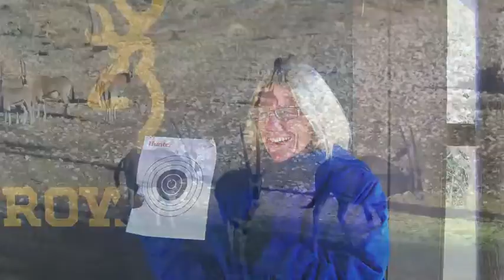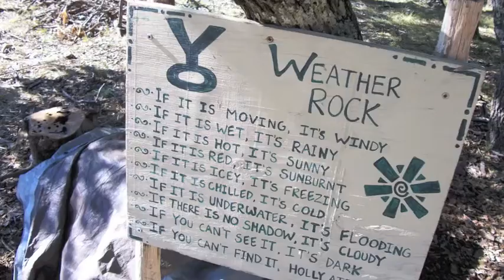Winter Camp 2010, Music by Rod Taylor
Winter Camp Promo, Troop 718. December 27-31 at the Historic YO Ranch near Kerrville, Texas.